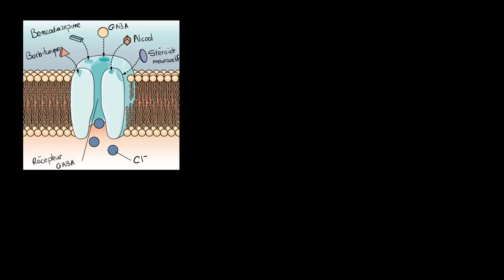Urgenttttt !!!!!!!!!!!!!!!!!!!!!!!!!!!!!!!!!!!!!!!!!!!! Les effets des dépresseurs et de l'alcool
En psycho: Les effets des dépresseurs et de l'alcool